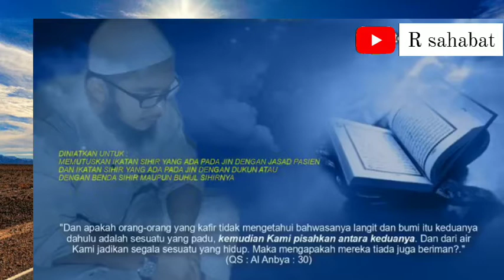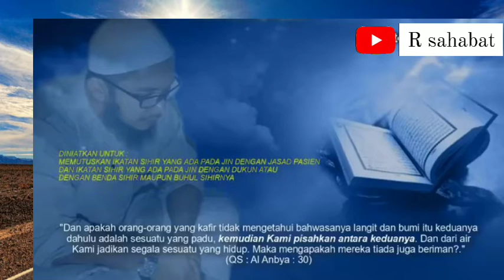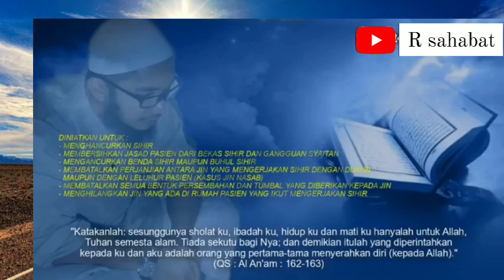Ayat Penghancur Sihir - Ruqyah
ayat penghancur sihir, ayat penghancur sihir dan jin, ayat-ayat ruqyah